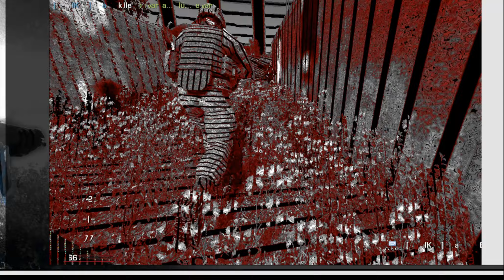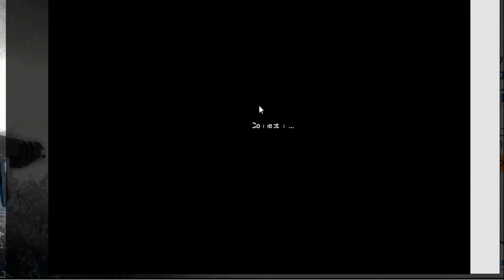BeGone hacks + bugs Of Webplayer_win B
I do not understand how it happened bugs colors
Has up to one million bugs that can be done
This beautiful bug
BeGone
BeGone bug
BeGone bugs
BeGone hack
BeGone hacking
BeGone game
Wedplayer_win B